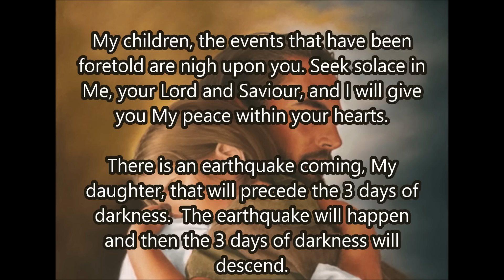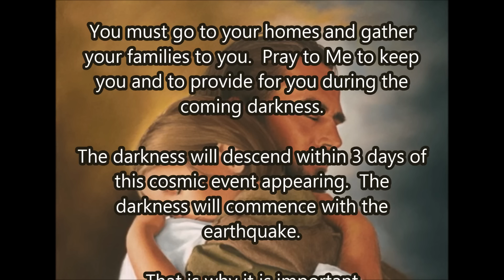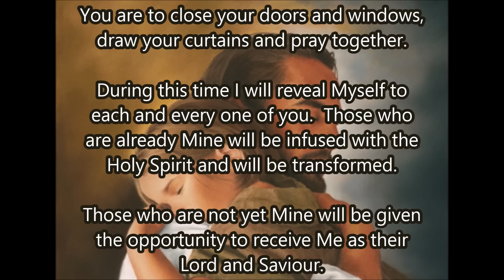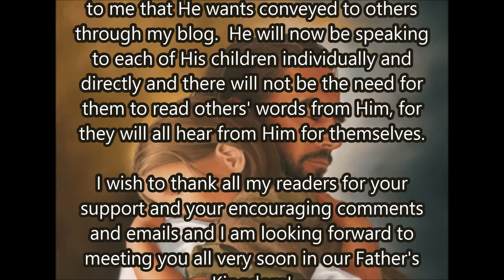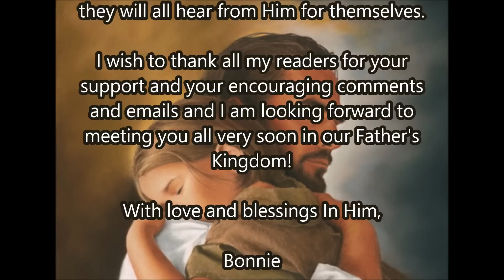Seek Solace in Me (The Word from the Lord)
This is the last message given to Bonnie

Revelation 6:12-17 (NKJV) - Sixth Seal: Cosmic Disturbances

 12 I looked when He opened the sixth seal, and behold, there was a great earthquake; and the sun became black as sackcloth of hair, and the moon became like blood. 13 And the stars of heaven fell to the earth, as a fig tree drops its late figs when it is shaken by a mighty wind. 14 Then the sky receded as a scroll when it is rolled up, and every mountain and island was moved out of its place. 15 And the kings of the earth, the great men, the rich men, the commanders, the mighty men, every slave and every free man, hid themselves in the caves and in the rocks of the mountains, 16 and said to the mountains and rocks, "Fall on us and hide us from the face of Him who sits on the throne and from the wrath of the Lamb! 17 For the great day of His wrath has come, and who is able to stand?"

 2 Peter 3:10-13 (NKJV) - The Day of the Lord

 10 But the day of the Lord will come as a thief in the night, in which the heavens will pass away with a great noise, and the elements will melt with fervent heat; both the earth and the works that are in it will be burned up. 11 Therefore, since all these things will be dissolved, what manner of persons ought you to be in holy conduct and godliness, 12 looking for and hastening the coming of the day of God, because of which the heavens will be dissolved, being on fire, and the elements will melt with fervent heat? 13 Nevertheless we, according to His promise, look for new heavens and a new earth in which righteousness dwells.

 Exodus 10:21-23  (NKJV) - The Ninth Plague: Darkness

 21 Then the Lord said to Moses, "Stretch out your hand toward heaven, that there may be darkness over the land of Egypt, darkness which may even be felt." 22 So Moses stretched out his hand toward heaven, and there was thick darkness in all the land of Egypt three days. 23 They did not see one another; nor did anyone rise from his place for three days. But all the children of Israel had light in their dwellings.

 1 Corinthians 15:51-52 (NKJV)

 51 Behold, I tell you a mystery: We shall not all sleep, but we shall all be changed— 52 in a moment, in the twinkling of an eye, at the last trumpet. For the trumpet will sound, and the dead will be raised incorruptible, and we shall be changed.